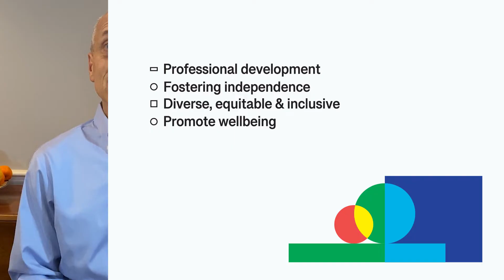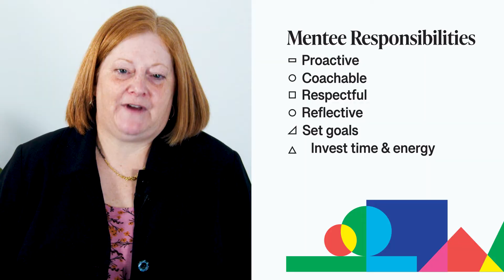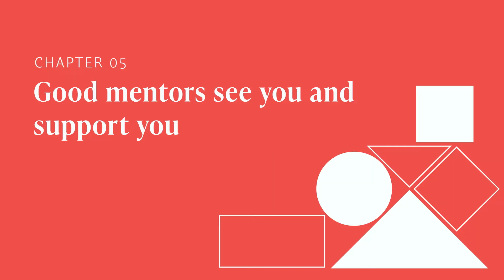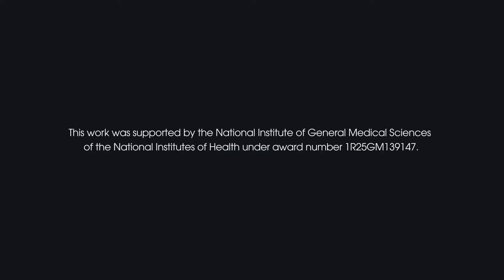6. What Makes a Good Mentor-Mentee Relationship in Science?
A good mentoring relationship can make or break your graduate school experience—but what does a strong mentor-mentee relationship actually look like?

In this video from the Build Your Research Community course, scientists share real examples of what works—and what doesn’t—when it comes to mentorship in research training. Learn how to take an active role in your mentoring relationships, set clear expectations, and create an environment of trust and support.

Key takeaways:

How to be a proactive and responsive mentee

What mentors owe you—and what they don’t

How to recognize red flags and build a respectful relationship